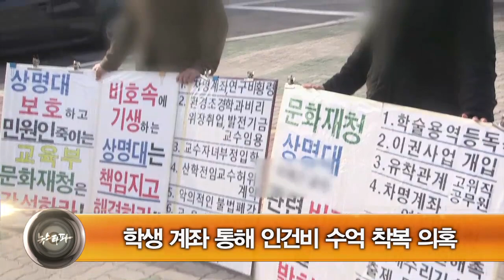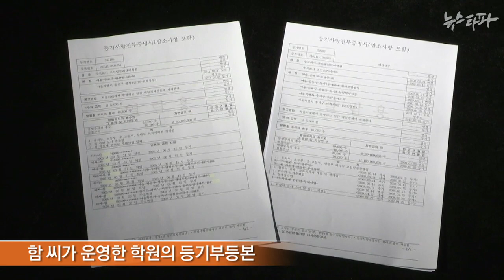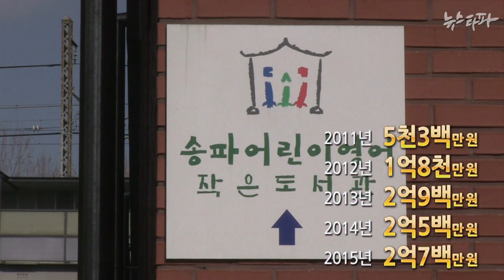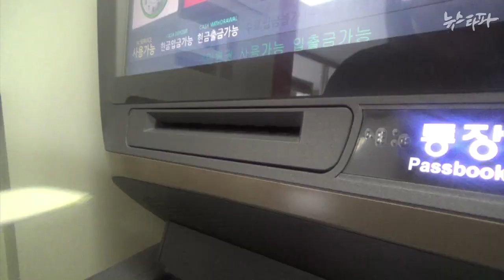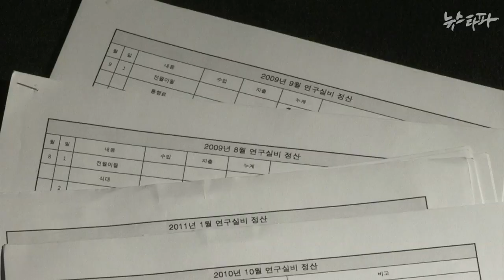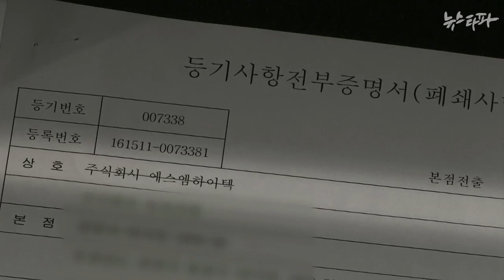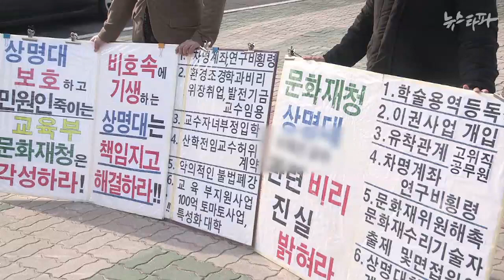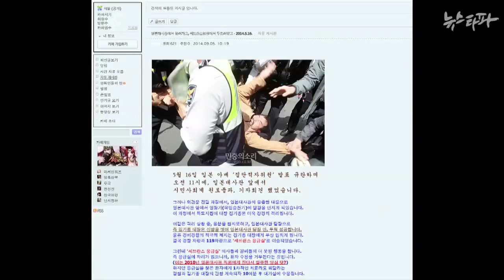뉴스타파 - 그들만의 영업 비밀(2015.3.6)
1.유일호 국토부 장관 후보자 부인의 수상한 사업
2.비밀번호 5302...학생들 통장은 교수님 사금고
3.‘교수님 회사’, 학생 통장으로 돈 세탁 의혹